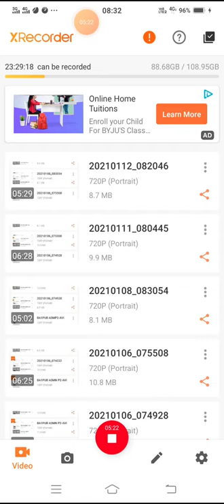BA1PUB ADMN P2-AVI